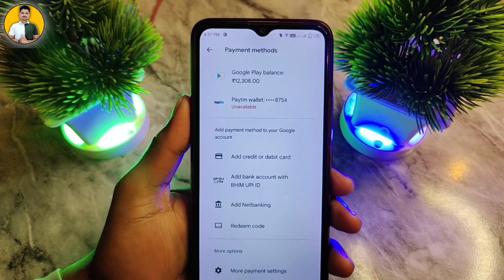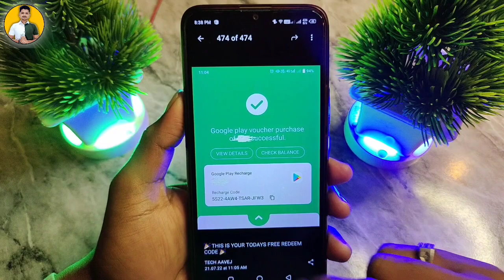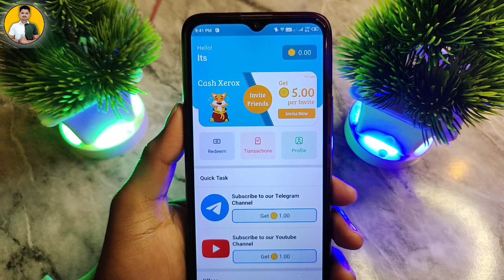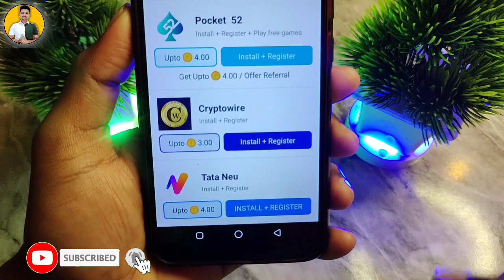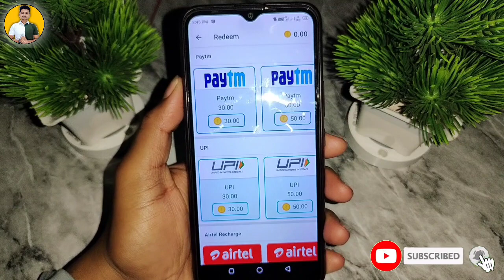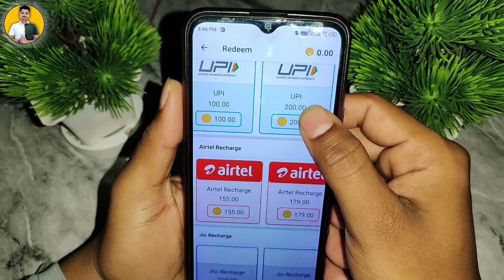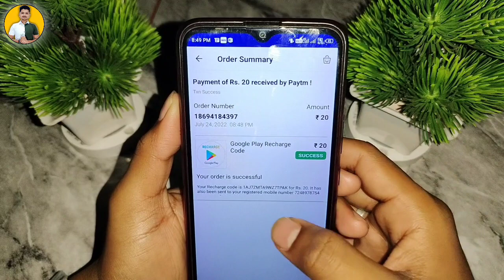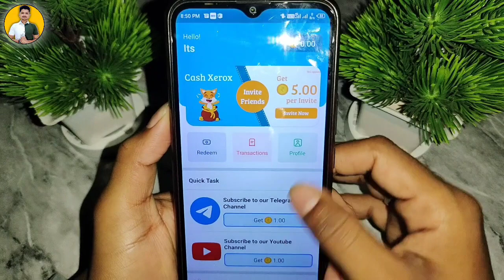New redeem code app today | Free Redeem Code | How To Get Free Redeem Code